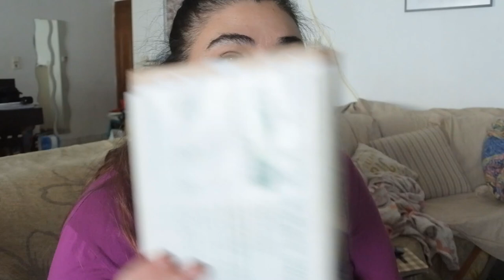Xαλαρό VLOG:Supermarket Haul,HM και Kαθημερινότητα|Βella Mary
OPEN ME:Γεια σας ομορρφιες μου σημερα σας εχω ενα χαλαρο vlogaκι αλλα εχουμε ποικιλια,,,ελπιζω να σας αρεσει!
🖥⚙- Πατήστε το ⚙️ για καλύτερη ανάλυση.
ΘΑ ΜΕ ΒΡΕΙΤΕ ΕΠΙΣΗΣ ΣΤΟ

Τοποθεσία: Ελλάδα🇬🇷
Φιλια Μαρια